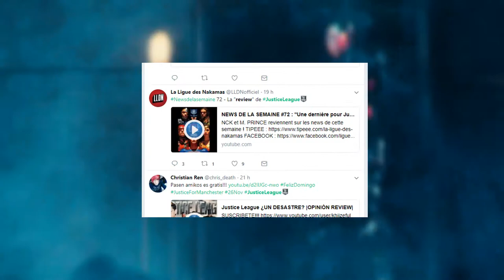Review - Justice League : ANALYSE DES SCÈNES POST- GÉNÉRIQUE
Eh bonjour les gens,petite analyse des deux scènes post-générique du film Justice League. Lisez la description SVP.
Liens
Shader mistercreeper52: Chocapic'13 v6 high
Shader AlexChoc52: Sildurs Vibrant Shaders Pre9
musique d'intro/outro AlexChoc52 : Tobu - Life
musique d'intro/outro mistercreeper52 : Tobu - Candyland